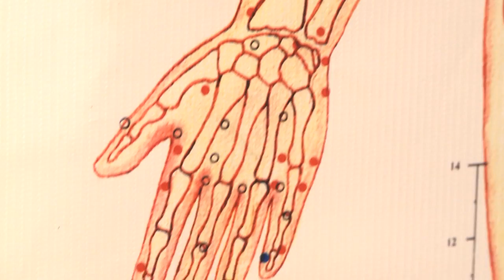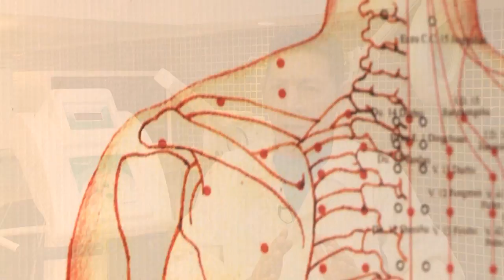Relax y salud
La quiropraxia está incluida en las técnicas orientales de sanación, para hablar de ella, conversamos con un experto en la materia.

El especialista en medicina china César Hernández da a conocer los beneficios de la quiropraxia, una herramienta de la medicina alternativa. Pero si no vas a pasar por un quiropráctico te recomendamos que consigas uno de estos masajeadores para que puedas relajarte